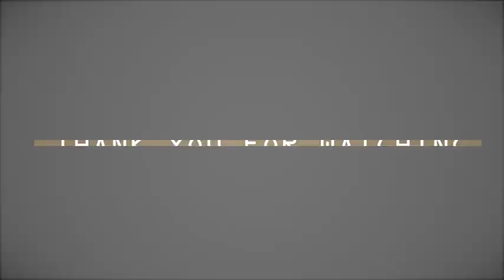THE FIRE WILL NOT CONSUME YOU. Professor Simeon Kayiwa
BE FAITHFUL, AVAILABLE AND TEACHEABLE. (Night of Prayer)
NAMIREMBE CHRISTIAN FELLOWSHIP. Kampala-Uganda.